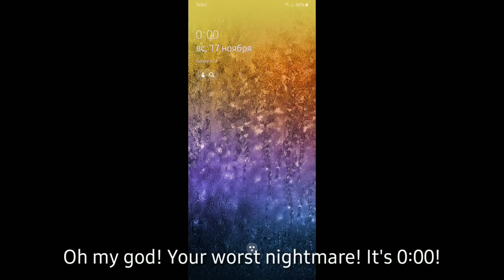I Have a Scary Time?